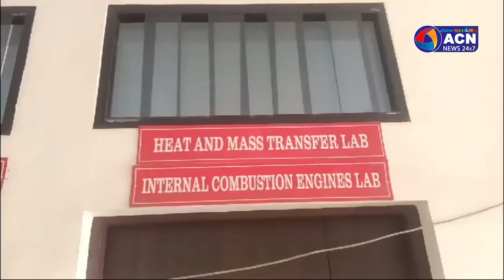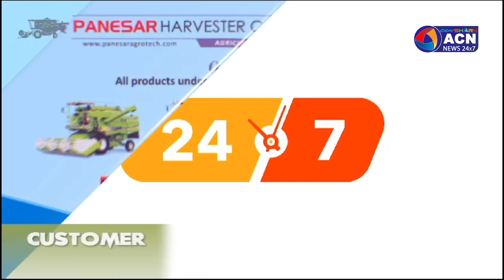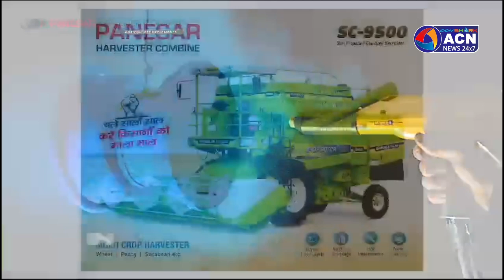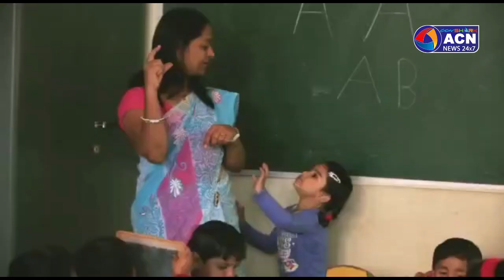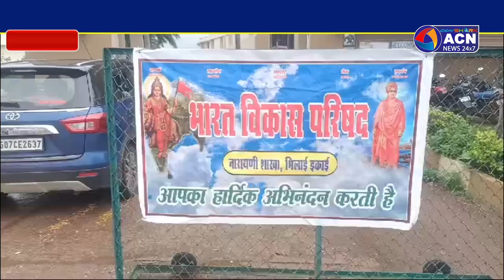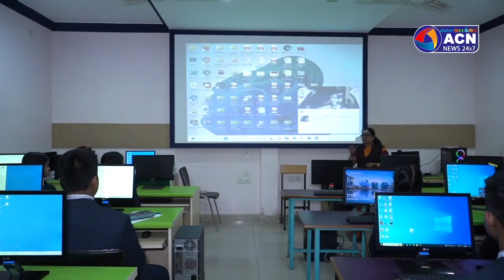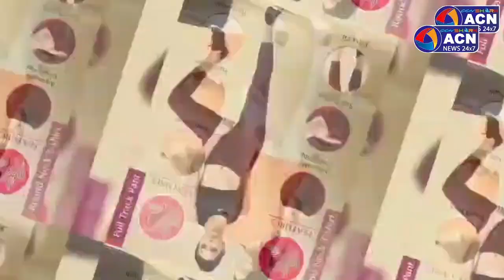मछली पालन विभाग में 2.16 करोड़ का घोटाला करने वाली महिला अधिकारी गिरफ्तार_NEWS 28 JULY 2024 ACN NEWS